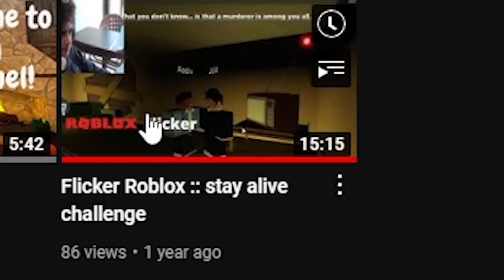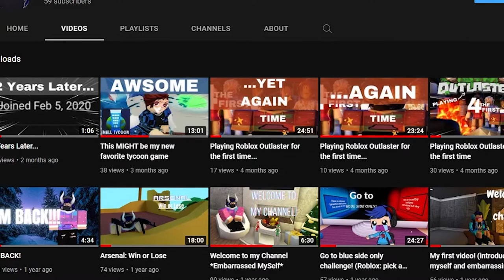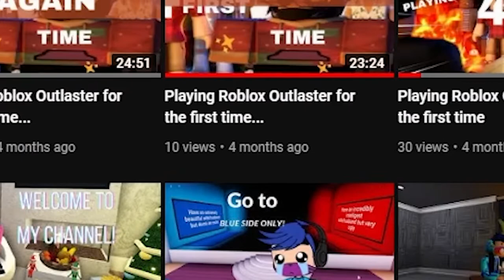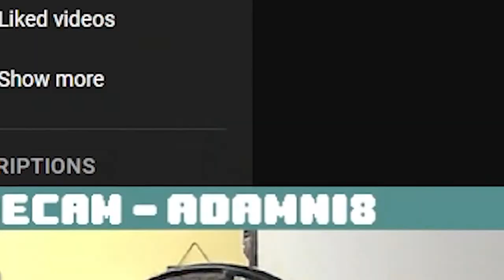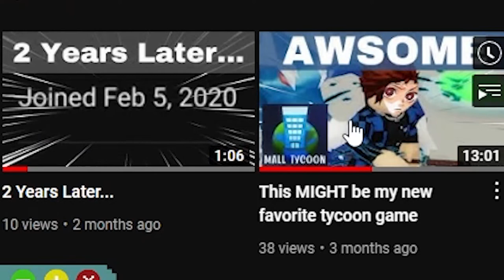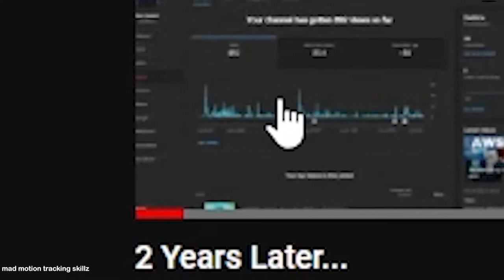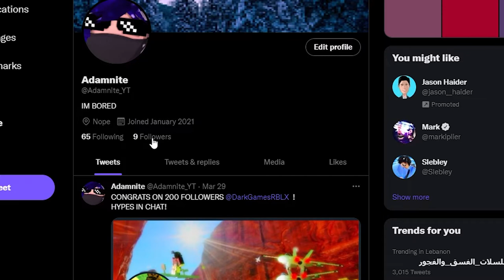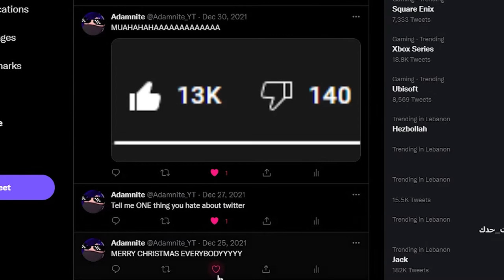Where Was I?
In this video, I talk about the history of my YouTube channel and explain what happened behind the scenes.